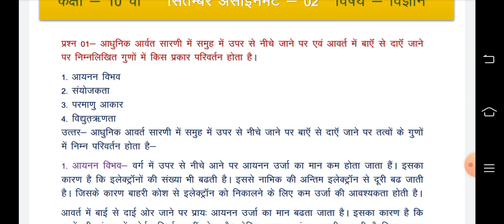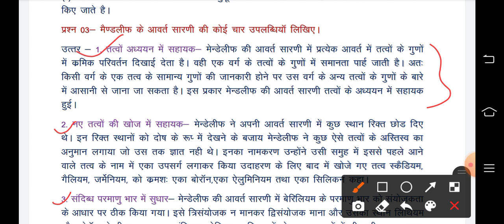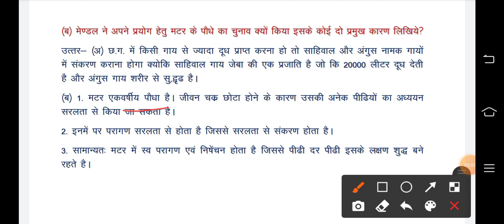Cg board assignment-2 september class 10th Science solution 2021-22|10th Science assignment-2 answer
छग बोर्ड परीक्षा के  कक्षा 10 वी 12 वी के सभी विषय के असाइनमेंट पाने के लिए हमारे चैनल के playlist

Cg board assignment-2 september class 12th Science solution 2021-22|12th Science assignment-2 answer
छत्तीसगढ़ बोर्ड दसवीं संस्कृत असाइनमेंट 2 उत्तर 2021

CG board 12th Hindi September assignment -2 । class 12 Hindi assignment ।कक्षा 12वी सितंबर असाइनमेंट

CG Board Hindi class 12th September Assignment - 02 | CGBSE class 12th Hindi September assignment 2020
छत्तीसगढ़ बोर्ड बारहवीं हिंदी असाइनमेंट 2 उत्तर 2021

cgbse assignment 2021-22
cg board assignment kya hai
cg school kab khulega, cgbse online assignment
cgbse online assignment kya hai
cgbse 10th 12th online assignment
cg 10th online class youtube,
cg 12th online class youtube
cg 10vi online assignment
cgbse assignment download kaise kare
cgbse latest news
cg board 10th assignment 2021-22
cgbse online assignment explain in hindi
Online Assignment Cgbse 10th 12th Class Full Explain
Session 2021-22
Cg board assignment-2 class 12th hindi solution 2021-22
class 12th hindi assignment 2 answer cgbse chhatisgarh board assignment solution September
chhatisgarh assignment full solution 12th hindi Cg board assignment august month 2022 assignment-2
class 12th hindi solution 2021-22
class 12 history assignment august cgboard
cg board class 12 history assignment august 2021-22
class 12 history assignment august cgboard class 12 history assignment
class 12 itihaas assignment
class 12 assignment September
class 12 august assignment 2
cg board history assignment
cg board history assignment class 12
class 12 history august assignment 2
kaksha 12vi itiaas assignment august
kaksha 12 itihaas august assignment cg board 2021